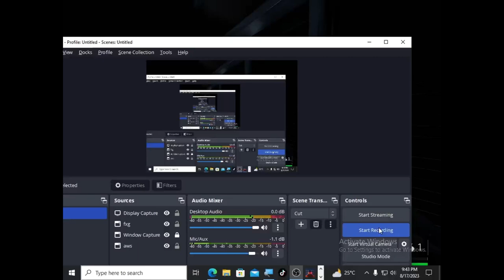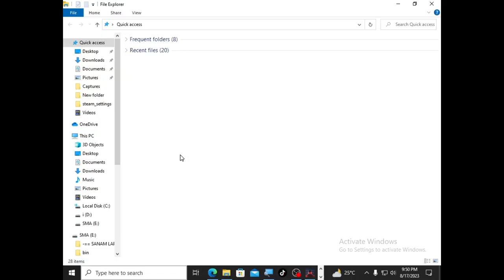TREPANG 2 INSANE GAMEPLAY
UCneWHklo40qNQ1jQCoJpyRA

UCBrfSRfTKYhG3dSEBZ-fi8w

game
pacman 30th anniversary
tetris
minesweeper
geoguessr
pacman
dinosaur game
online games
cookie clicker
geometry dash
bubble shooter
now gg roblox
friday night funkin
slither io
free games
happy wheels
waffle game
candy crush
flappy bird
aarp games
paper io
google games
slither
agar io
io games
poki game
hole io
territorial io
google pac man
diep io
fireboy and watergirl
kbh games
games to play
google tic tac toe
yandex games
jigsaw puzzle
free online games
retro bowl
2 player games
itch io
chrome dino
1v1
smash karts
google minesweeper
atari breakout
play pac man
star stable
coolmathgames
google doodle games
candy crush saga
crazy game
paper io 2
two player games
big farm
melon playground
play minesweeper
tetris online
solitaire google
roblox now gg
puzzle online
stickman
moto x3m
ping pong
papa's freezeria
doodle jump
subway surfers online
stickman hook
global game
bad ice cream
waffle wordle
purble place
crossy road
gg roblox
free games to play
tunnel rush
fnaf 1
mope io
subway surfers poki
bloons td 6
247 games
we become what we behold
now gg minecraft
play games
epic games free games
papa's games
papa's pizzeria
puzzle games
age of war
lordz io
paperio
fun games
minesweeper online
yohoho
google pacman
poki games online
reversi
globe game
roblox gg
candy crush soda
pogo games
kbh games fnf
cardgames io
browser games
geoguessr free
g switch
stick war
moomoo io
checkers online
stumble guys online
paper minecraft
tetrio
bonk io
emulator games online
website games
flash games
aternos minecraft
spider solitaire free
moshi monsters
text twist
red ball 4
fnf kbh
multiplayer games
aarp free games
bleach vs naruto
1000 free games to play
garticphone
duck life
best games
waffle word game
raft wars
qwop